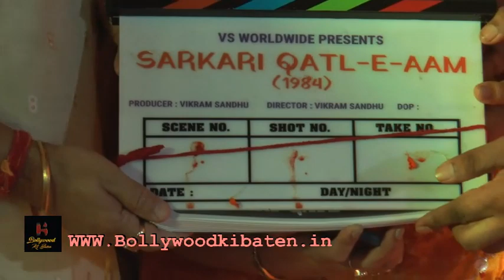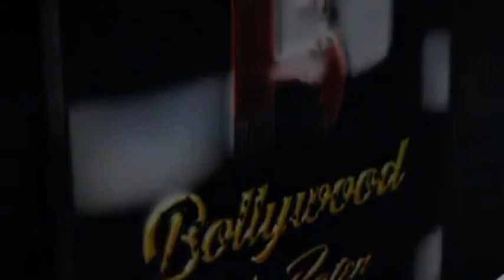Shalin Bhanot, Madirakshi Mundle, Ulka Gupta, Ali Asgar, has visited Vikram Sandhu's Mata Ka Jagrata